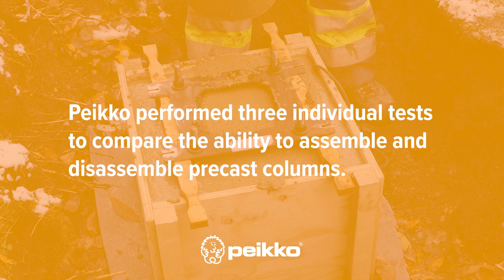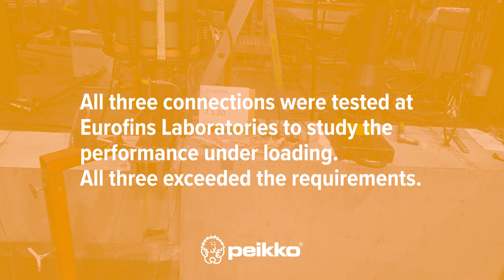Bolted Connections for Precast Structures - Enabling Circularity Without Compromising Performance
Recent experiments performed by Peikko Group have shown that bolted connections possess a great potential for enabling reuse of precast concrete structures and making the building sector more sustainable.

Disassembling and reassembling the connections showed that bolted connections can provide not only easy and fast assembly, but also effortless disassembly of precast concrete structures. Bolted connections are a key technology for economical reuse of precast concrete structures.

These tests have been one of Peikko Group’s steps towards its future with circular and sustainable solutions. While these tests showed real promise, reuse of precast structures should always be validated by the supplier or third party.